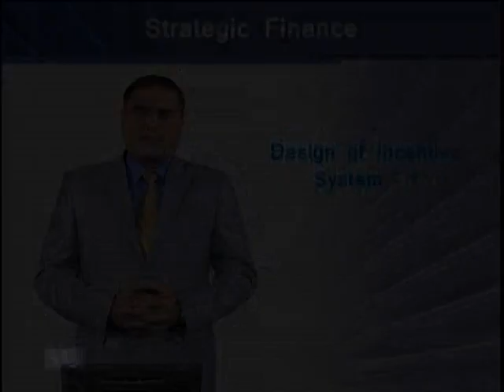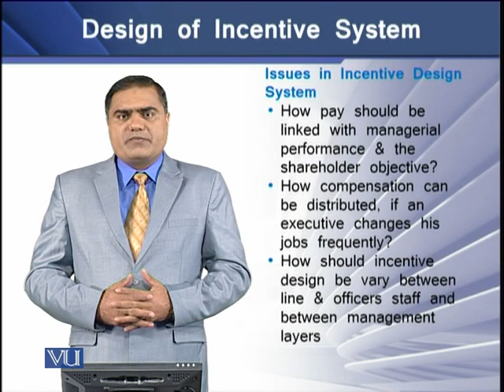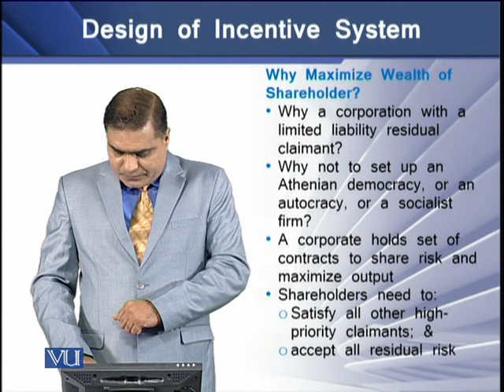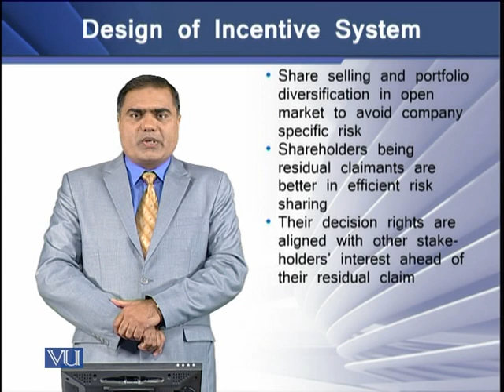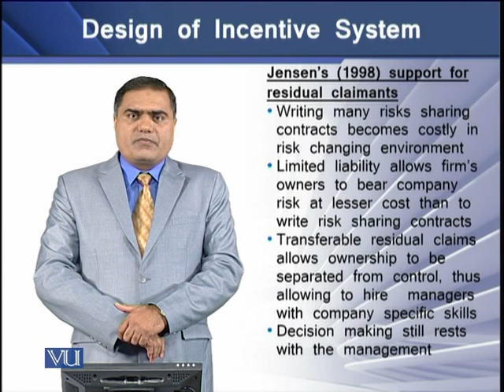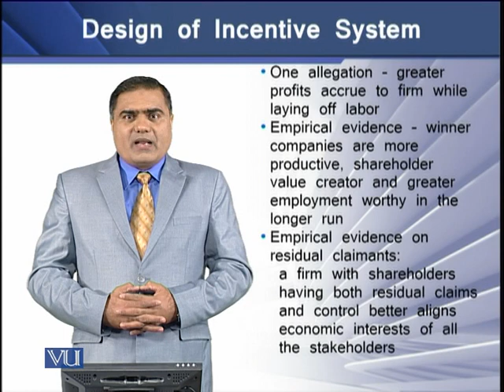Design of Incentive System - I | Strategic Finance | FIN703_Topic018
Topic-018 Design of Incentive System - I